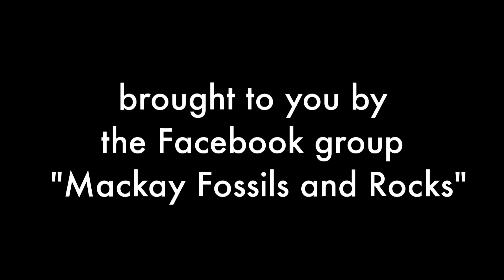13 Quartz/Chalcedony Crystal Plates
We take a look at some interesting Quartz/Chalcedony Crystal Plates, all found in the Bowen Basin region of Central Queensland, Australia.